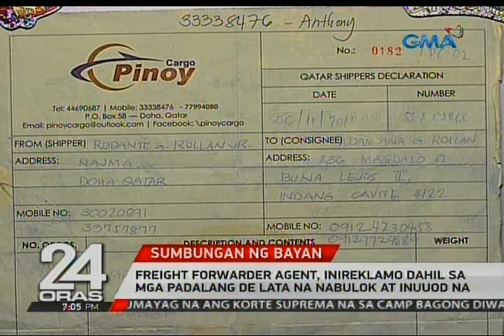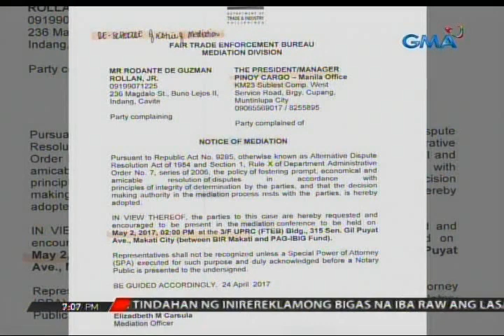24 Oras: Freight forwarder agent, inireklamo dahil sa mga padalang de lata na nabulok at inuuod na